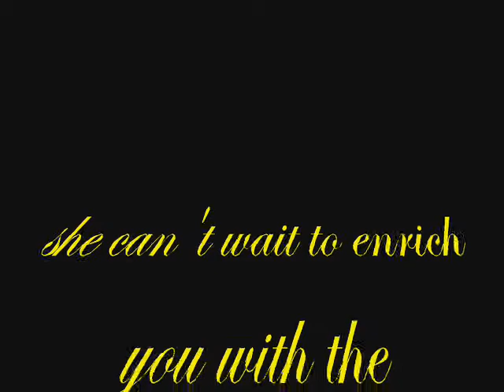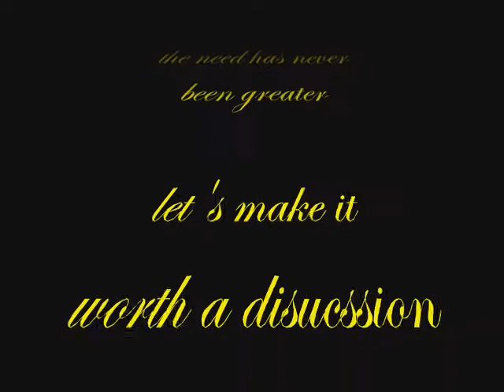Message from Social & Theme Event Directors - AM 2012 India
Rachna Shanbhag speaks about the creative & social programs of AM 2012 India. Vivek & Ravi on the other hand speaks about Universal Health Care - The Need is Never Greater!!